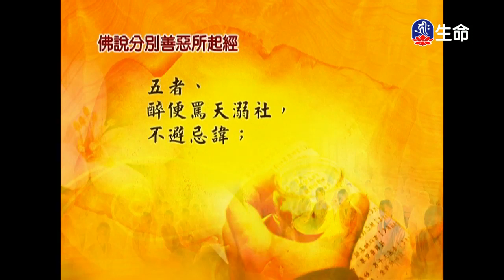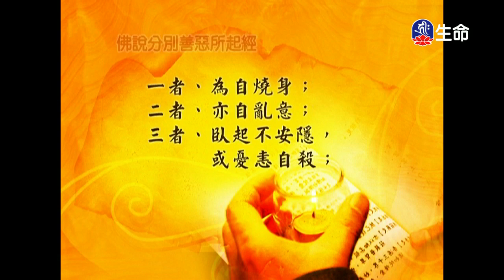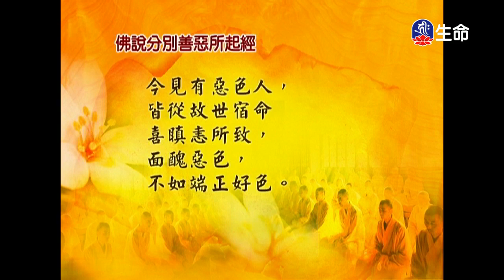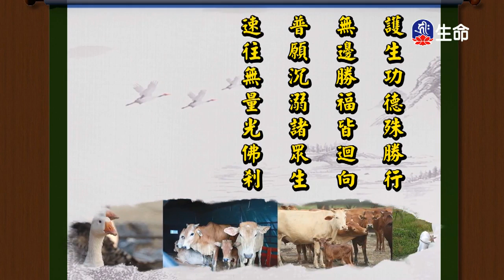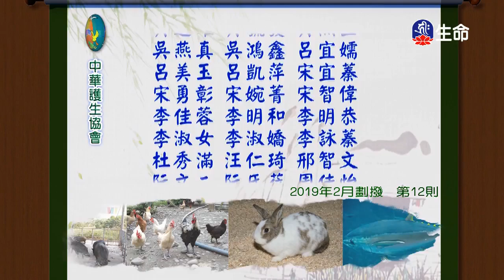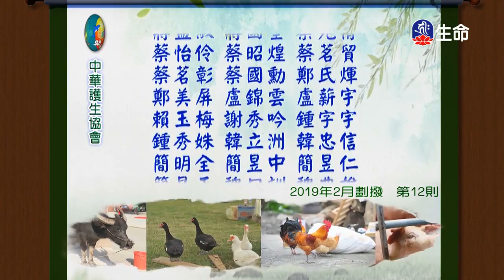經典讀誦-2_(lifetv_20200321_04:30)